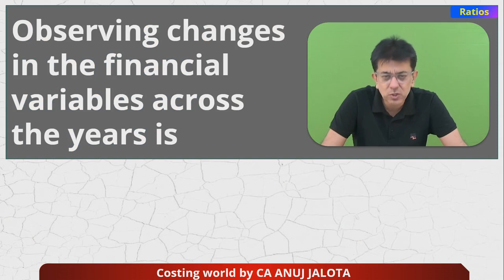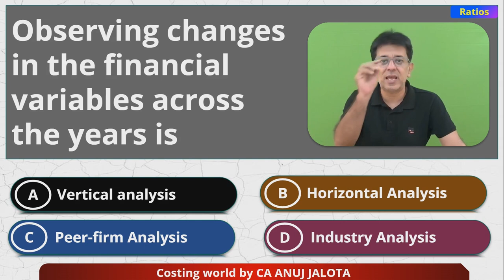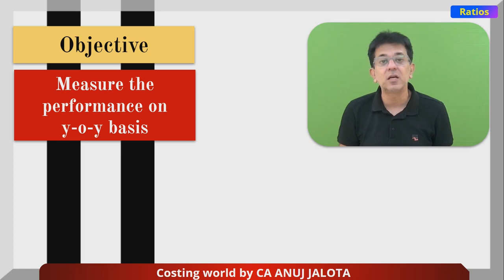Financial Management (FM) - Chapter 3 - Ratios || MCQ-4 || Variables accross years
MCQ from Modules of CA INTER - Financial Management (FM): #004

Chapter 3 - Accounting Ratios

Playlist of All MCQs from CA INTER : Financial Management (FM)